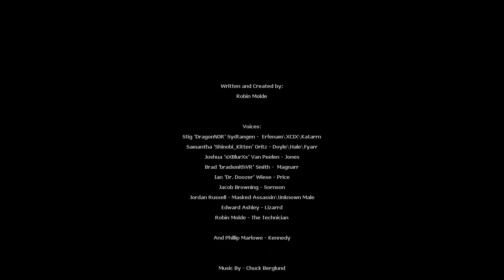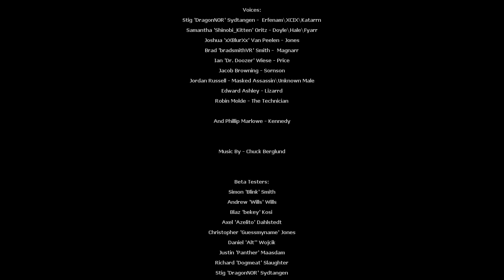TITIAN: XCIX - Part I - Part four END (Half Life 2 mod)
And there we go. Now, towards the end.

Where did we go? What the heck will happen to the planet? What's next to happen? Tune in next time, for the second part of this trilogy.

But honestly...
I don't like the ending...No interaction, just pure cut-scene. I was ready to shoot the panel too!